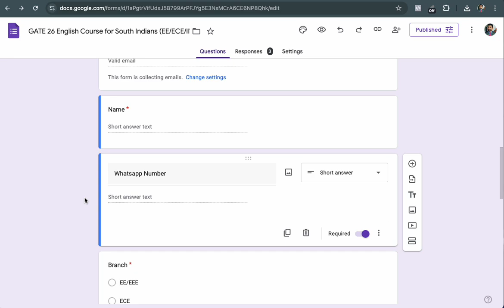GATE 26 English Batches for South Indians | by Sohail Sir | EE | ECE | IN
▶Neospark Bundle GATE - 2026 Batch - (English) -

1. Comprehensive & Well Structured taught on Digital Board.
2. Expert Faculty: The lecture is delivered by Sohail Sir who himself has 09+ years of experience in the GATE Industry.
3. Basic to Advanced numerical included in the course.
4. 500+ PDF Practice Questions of each subject with answer keys are discussed in the course after the completion of each chapter.
5. Class Notes Downloadable in PDF to revise the concepts quickly and spend more time on problem-solving.
6. Strategy Video included in this course which gives you information about how to complete this subject efficiently.
7.  GATE PYQ Video Solution [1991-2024]: A video solution to the previous year's questions are included in this course. No need to purchase separately.
8. Telegram Group & Facebook Group for doubt solving is provided where you can interact with Sohail Sir and ask the doubt.
9. Revision videos of each chapter are included in this course which helps you to revise in the last 2 months of GATE Preparation.
10. Beneficial for GATE, ESE, PSU's, and other AE level Exams
11. Personalized Guidance and Mentorship by Sohail Sir throughout the GATE Journey.
15-18 hours/day WhatsApp support system (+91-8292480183)